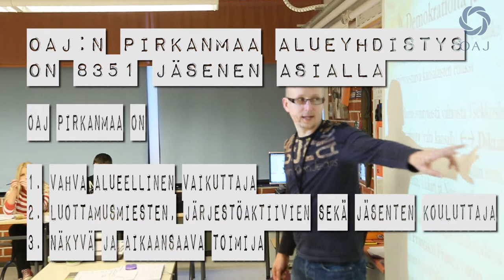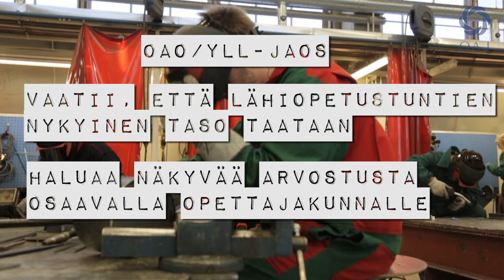OAJ Pirkanmaan esittely OAJ 40-vuotta juhlassa 8.11.2013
OAJ Pirkanmaan alueellinen 40-vuotisjuhla vietettiin yli 1000 opettajan voimin Tampereen Pakkahuoneella 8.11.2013. Video esitettiin yleisölle tilaisuudessa.

Kuvaus Sami Raiskio.

Musiikki: Kuusi kuukautta kesälomaan.
Rummut: Esko Mäki
Kitara: Vesa Joutsen
Koskettimet: Lauri Vesanen
Synariffi ja pad: Tuukka Piipponen
Basso: Pirkka Isotalo
Taustalaulu: Pauliina Tikka
Laulu, san, säv. Matti Helimo